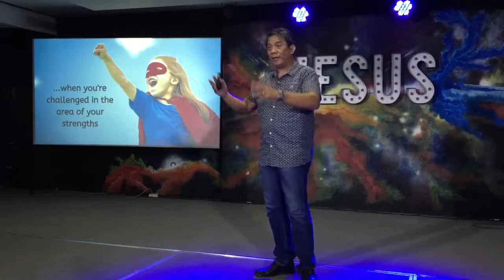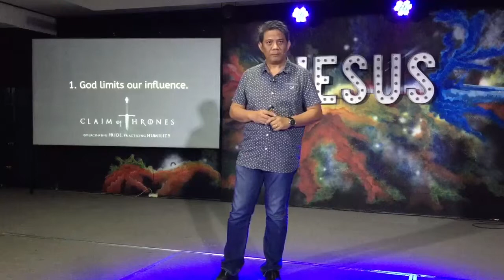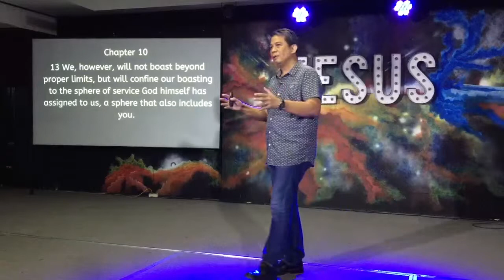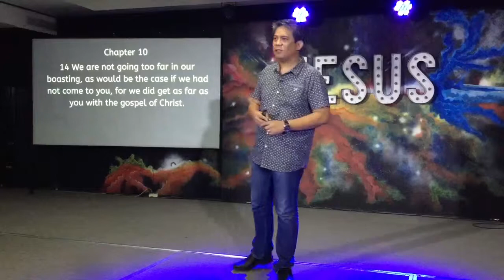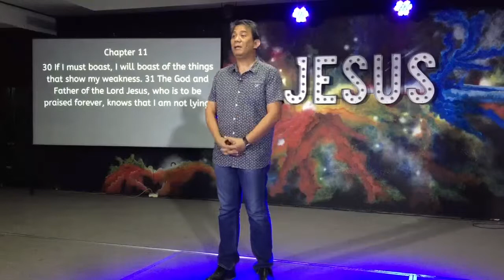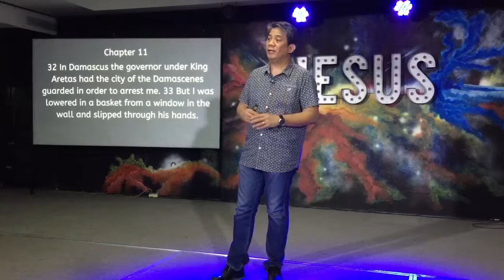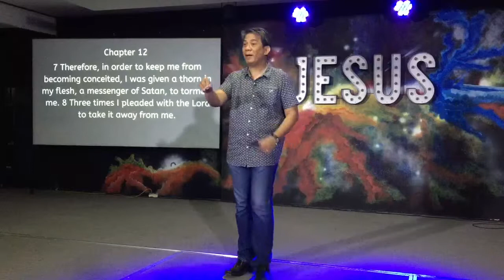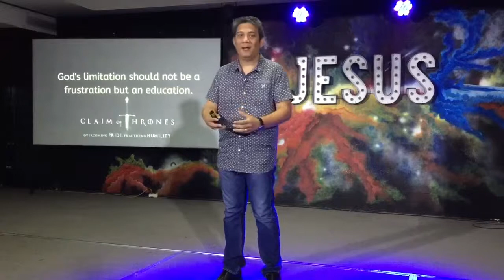Staying Humble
There are times when it's hard to stay humble, especially when you know you have strengths that you can truly boast about and you're not lying if you boast about it. But God will help you if you cooperate with Him.